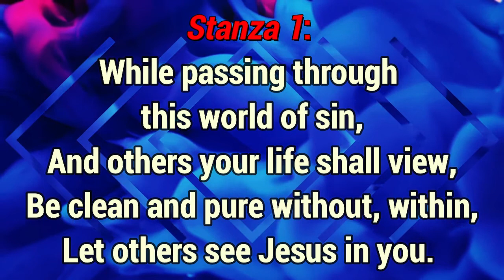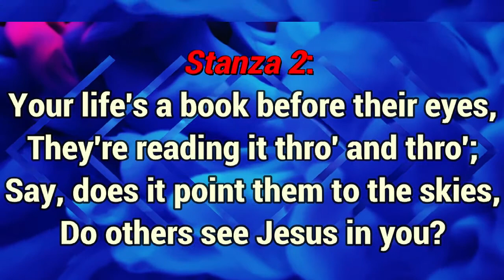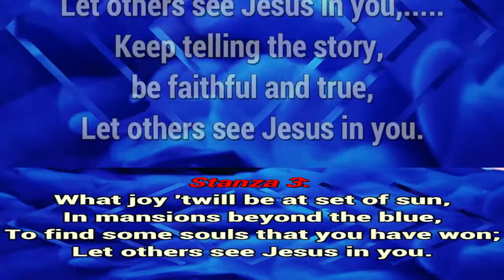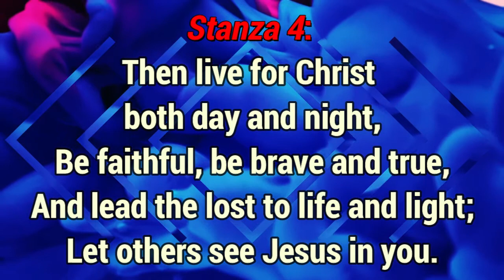GHS 049 Let Others See Jesus in You